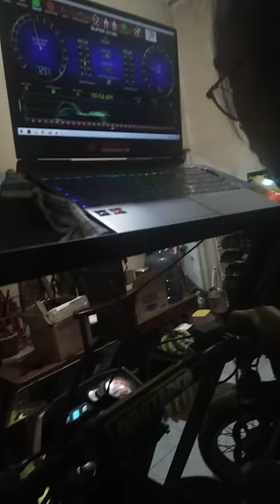BRT dyno,dyno BRT,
Dyno BRT